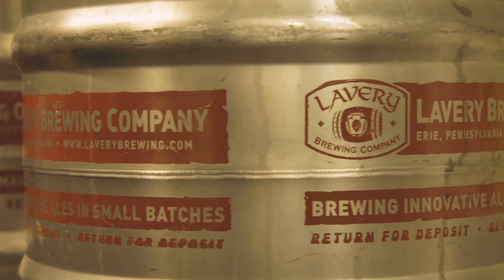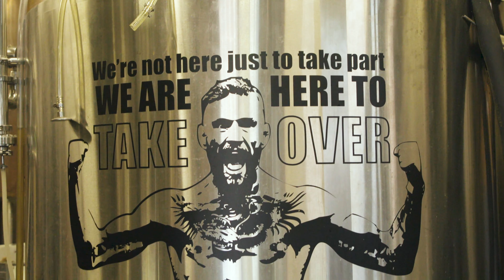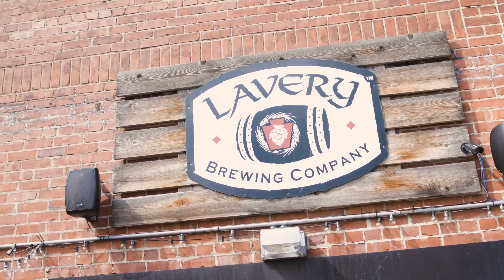Ports, Porters and Sailing the Lake Erie Ale Trail | Cheers PA Beer Tours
The Lake Erie Ale Trail has treasures galore for you to explore. From amazing breweries such as Lavery Brewing Company to exploring the lake in a large sailboat, you're sure to enjoy your time in Erie, PA!